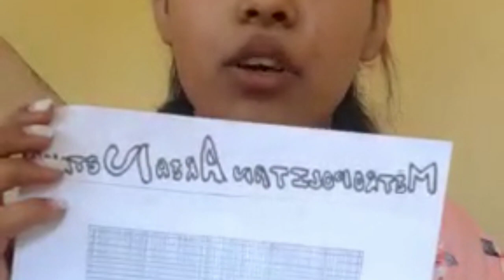Student's lectures class 10 : Computer network by Nandini Rajyabhar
Project : Student's lectures

The Lal Bagh Girls' Intermediate College was founded in Lucknow on 18 April 1870, in a rented room in Nazirabad Bazar by Miss Isabella Thoburn.In 1871, the present site of Lal Bagh was purchased. It was the residence of the old Nawabs of Oudh and the legend is that they buried here, with their treasures, a ruby. The name Lal Bagh (garden of rubies) origniated from that legend.

The 'STUDENT'S LECTURES' is an effort of Lalbagh Girls Inter College.  College students are sending their videos from home.  These are being uploaded on the school's YouTube channel.  On the one hand, while students are getting the opportunity to learn new, they are also able to make better use of their time.